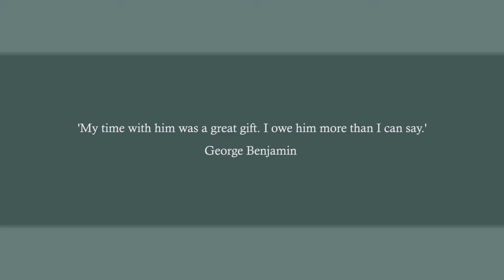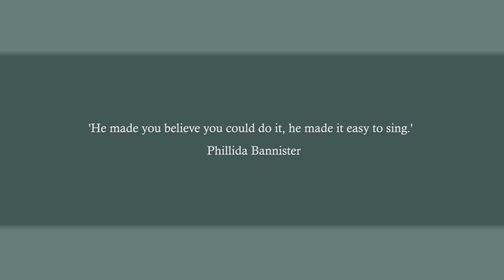Peter Gellhorn project trailer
Short introduction to the Peter Gellhorn Cultural Engagement Project at the Royal College of Music (2016), funded by the Arts and Humanities Research Council. Project partners were the International Centre for Suppressed Music (ICSM) and the Jewish Music Institute.